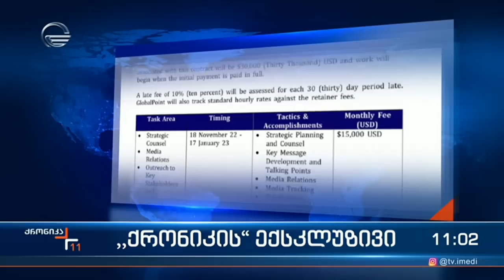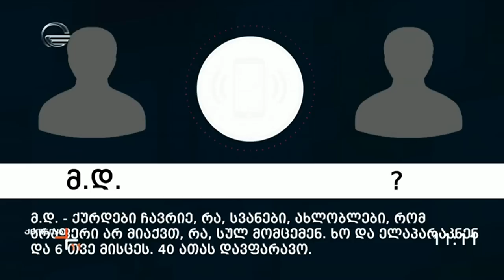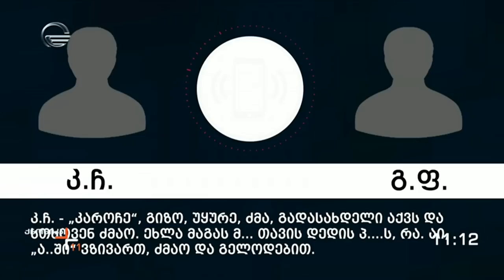ქრონიკა 11:00 საათზე - 1 დეკემბერი, 2022 წელი